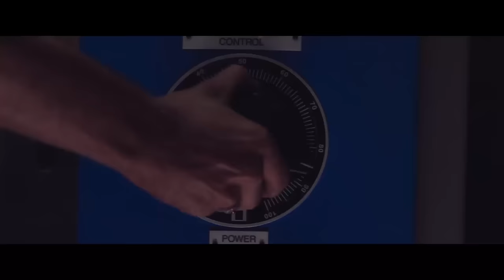Together, we are limitless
Over 130 years ago, when others looked to the past, one man looked to the future. He set us on a journey to innovate, collaborate and create. With this spirit instilled in us, today at Kirloskar, we harness our potential to unlock a future that is limitless.